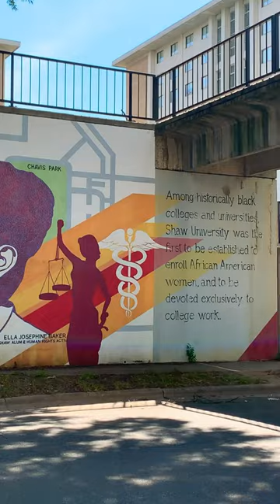Shaw University Artwork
A vibrant mural depicting black history, capturing diverse architecture and urban energy with artistic flair.
The Bruh Dave Channel
The purpose of this channel is to share the Gospel of Jesus Christ.
In doing so, I pray that it will be a blessing and inspiration to many.